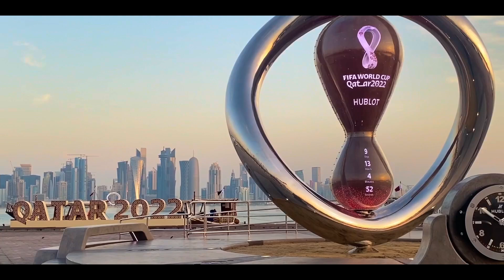⚽ Varnapanth ⚽ (വർണ്ണപന്ത്) FIFA WORLD CUP 2022 QATAR - Tribute Malayalam Album Song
DIRECTED BY: AJMAL P BAVA
LYRICS: MEBIN & ANSHAD
SINGERS: MEBIN & AJMAL
DJ MIXER: AJMAL
CHOREOGRAPHER: JOSEPH GEORGE,
CINEMATOGRAPHY: RANOOP & VANDHANA
EDITOR & VFX: LAWRENCE.T
POSTER & DISTRIBUTION: IRSHAD
LIGHTING: KHEM
SOUND: DENNIS STUDIO